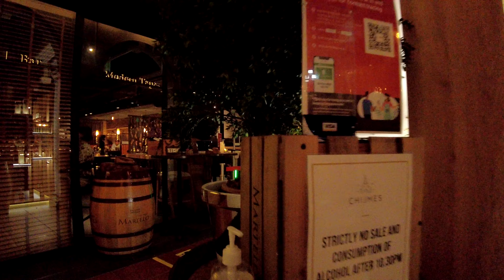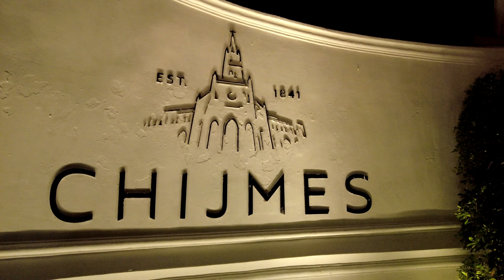【4K】Singapore | Christmas @ CHIJMES | November 2021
Singapore | CHIJMES
Date: November 2021
Nearest Station: City Hall MRT

Beautiful place to be for a romantic night! This place has got both good food and good ambience! Have a great celebration with your loved ones!

Recorded at 4K 60fps